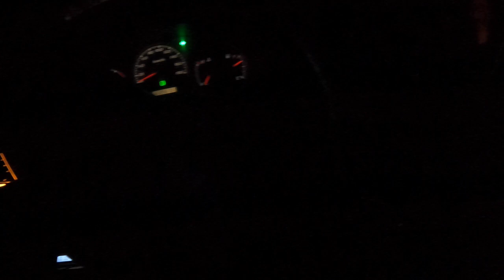FRASER 2022 | To the Cape | VLOG 005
In this video we tackled The cape, K'gari also famously known as Fraser Island. With the sun on our backs, beers in the fridge and a few good mates we had ourselves a cracker time. Enjoy!

Keep updated by following...

GEAR I USE:
SONY A7III